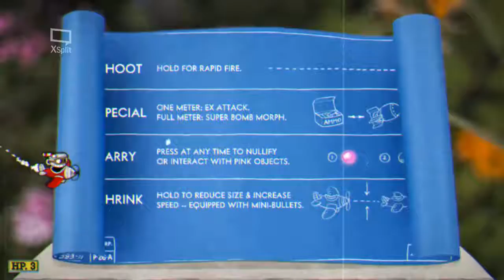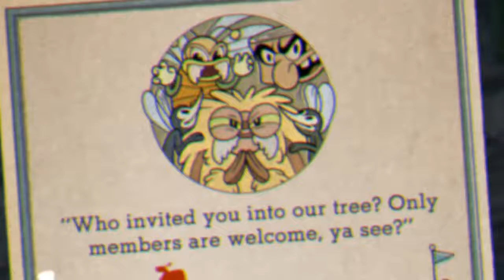Take To The Skies | Cuphead Part 4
*I'm aware in the outro that the random video sections has no video. Click the i in the right hand corner* Welcome back to the beautiful, but rage-inducing game Cuphead! Join me on this adventure through my trials and tribulations to become the ultimate CUP...head? There's nothing real clever to do there. In this episode KritischHuhn fights some constellations and does another run and gun.